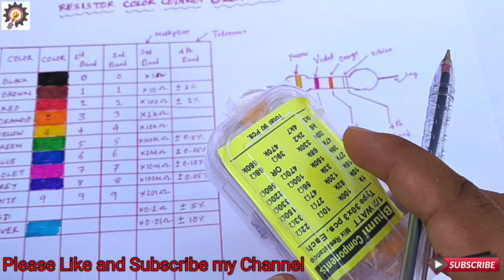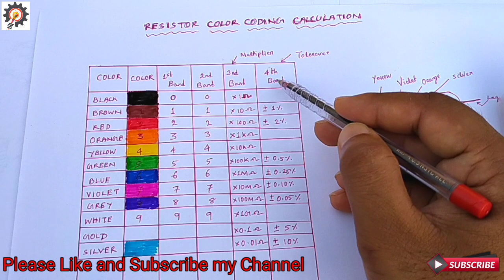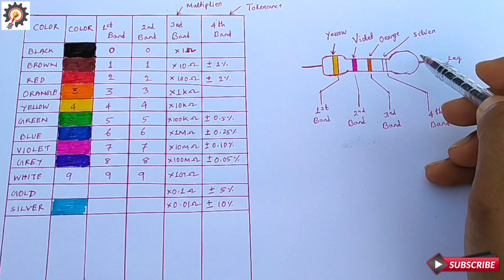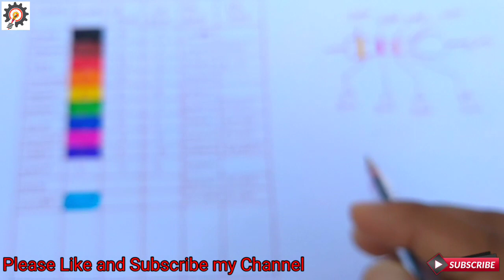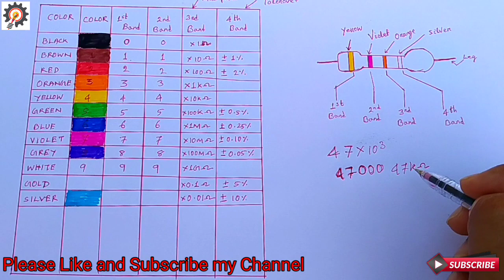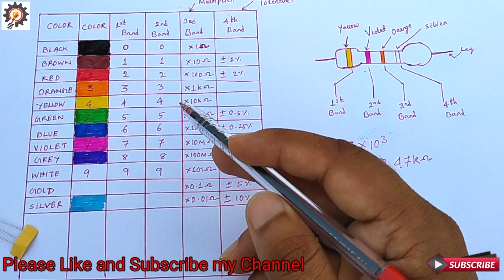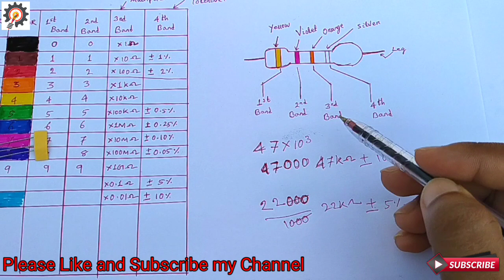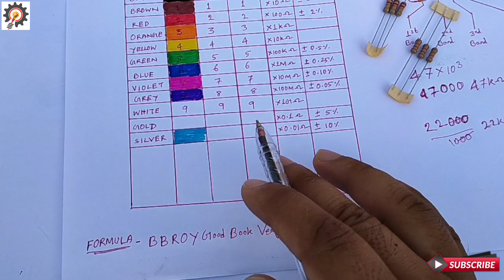Resistor Basic Color Code Calculation Formula in Hindi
Resistor Basic Color Code Calculation Formula in Hindi | Resistor Color Code | Resistor Calculation Formula | Resistor Full Color Coding Calculation Tips and Tricks.

Friends, In this Videos I have Fully Practically showed you How to Easily Calculation resistance value , resistor color code band calculation formula, how to indentify resistor value using resistor color code, how to calculation resistor value for band color, calculate different resistor value using this simple trick, Resistor Color coding calculation.

Friends, Please Click These Link and Direct Join with me for getting more Updates about this types of Technical Knowledge.